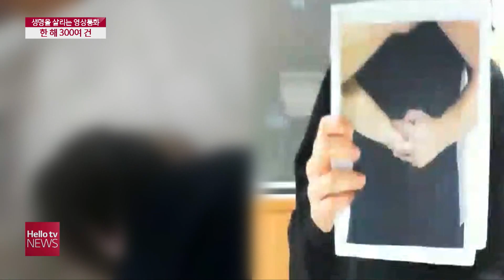응급환자의 생명을 살리는 '영상 통화'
지난해부터 경남소방본부가 영상통화로 응급처치를 받을 수 있는 시스템을 도입해 신속한 응급처치를 진행하고 있습니다.